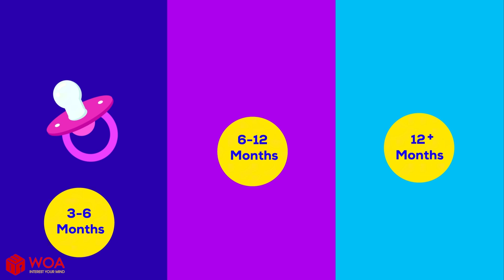The Pacifier Paradox: How It Saves Lives and Destroys Teeth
The pacifier debate is complex: does it help or hurt? We explore the Pacifier Paradox, revealing CDC evidence that it reduces SIDS risk but carries dangers like oral misalignment, dependence, and ear infections. Learn the pediatrician-recommended start and stop times to maximize benefits and minimize harm.
Welcome to Grain of Cosmos! ✨
Ever wondered about the universe's biggest questions? 🤔
Grain of Cosmos breaks down complex science, cutting-edge technology (like AI, cosmology, and quantum physics), and profound philosophy into beautiful, easy-to-understand animations and clear explanations.
Let's explore the biggest ideas in the universe, from the tiniest particles to the grandest galaxies! 🔭 Get ready to see the world from a new perspective.